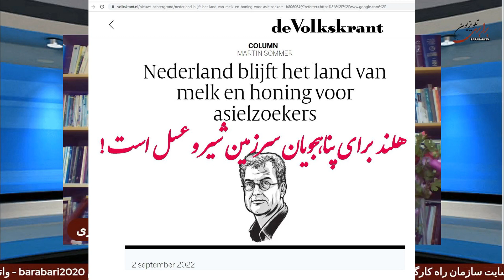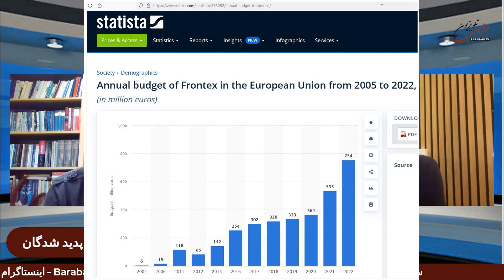گفتگوی سعید افشار با احمد پوری پیرامون فاجعه پناهجویی در دریای مدیترانه با صدها کشته و مفقودین